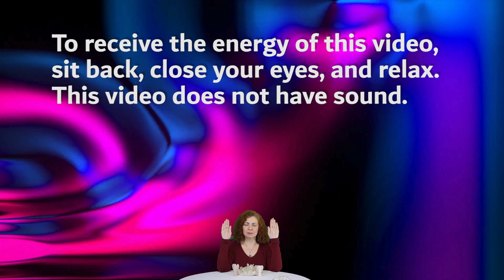Energy of Polarity Light ⭐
Polarity light is the light of this time and space. It contains both dark and white light. It is needed to for manifesting.  An analogy would to compare it to the heat produce by a fire. Absolute light would be the wood, and Virtual light the match/spark and Polarity light the heat produced. All 3 together may assist in producing the results you need achieve your goal. Here is the link to the playlist with all 3 forms of light, Cyndi Dale talks about these forms of light in her book Advanced Chakra Healing, *⭐If you are new to energy work, use for only a few minutes at a time till you are used to it.

🙌 Although there is no sound with this video, suggestion is to mute your device so nothing interrupts your session (notifications, calls).

🌸 To learn more about Lourdes and her attunements and certifications go

📓 To learn more about classes, sessions, and readings please go

The items listed below are the favorite ones I use in my energy practice.